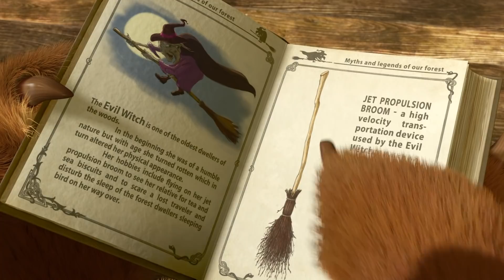TaDaBoom Español 🎭🎨 Verdaderos artistas 🎦🩰 Colección de canciones 🎶 Masha y el Oso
Verdaderos artistas 🎦🩰 En esta colección:
00:00 🎵Canto de Pintor 🎨 Paisaje Al Óleo (Capítulo 27)
02:07🎵Aria del Heroe 🦹‍♂️
02:51🎵Aria del Villano 🐷
03:50🎵Ojalá Canto
07:22🎵Notas de Do a Si 🎷 Cuarteto y Más (Capítulo 68)